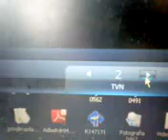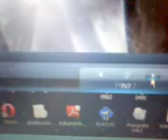Odbiór DVB-T w Krośnie, CH 61 MUX 2 - Sucha Góra.